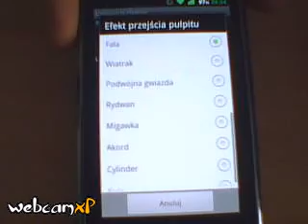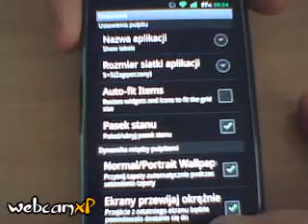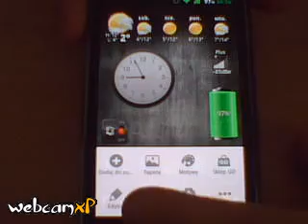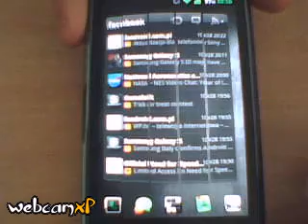GO launcher EX - best launcher for android (Samsung Galaxy S)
This is the best launcher for Android